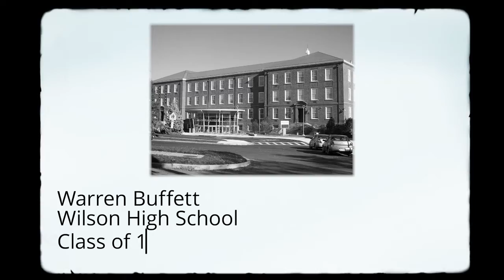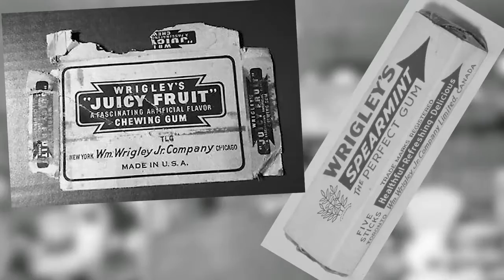DCPS Crushing the Game - WARREN BUFFETT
DCPS Crushing the Game highlights the successes of some well-known public figures who have graduated from DC Public Schools!!

Warren Buffet has had success written on him from the day he was born. Known as the "Oracle of Omaha," Warren Buffett is one of the most successful investors of all time. Buffett runs Berkshire Hathaway, which owns more than 60 companies, including insurer Geico, battery maker Duracell and restaurant chain Dairy Queen. The son of a U.S. congressman, he first bought stock at age 11 and first filed taxes at age 13. So far he has given more than $45 billion, mostly to the Gates Foundation and his kids' foundations.
In 2010, he and Bill Gates launched the Giving Pledge, asking billionaires to commit to donating at least half of their wealth to charitable causes.

Watch DCPS Crushing the Game on DKN and on the DCE App!!